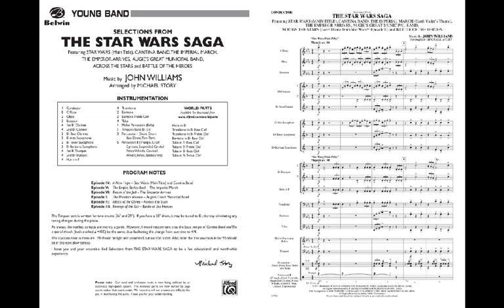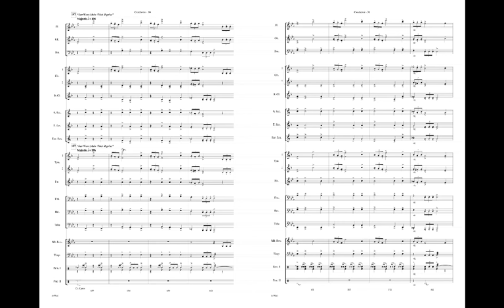The Star Wars® Saga, Selections from, arr. Michael Story - Score & Sound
The Star Wars® Saga, Selections from
Arr. Michael Story
Item: 00-24754
PRICE: $67.00
Series: Pop Young Band
Category: Concert Band
Format: Conductor Score & Parts
Level: 2.5

Something for everyone! Michael Story has expertly selected and arranged titles from the series of Star Wars® films for young band. Title are: Star Wars® (Main Title), "Cantina Band," "The Imperial March (Darth Vader's Theme)," "Augie's Great Municipal Band," "Across the Stars (Love theme from Star Wars®: Episode II)," and "Battle of the Heroes." "May the force be with you" as you perform this popular piece! (5:55)